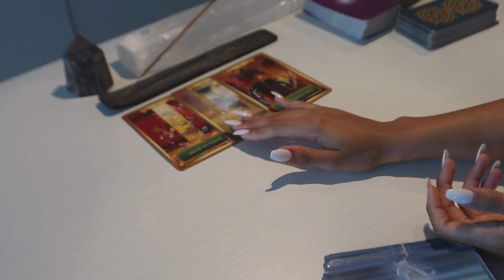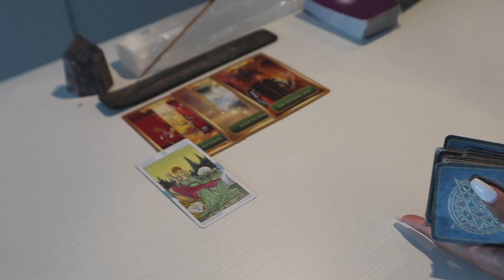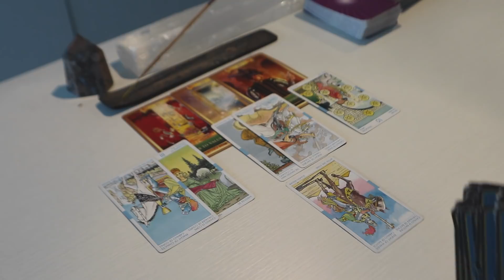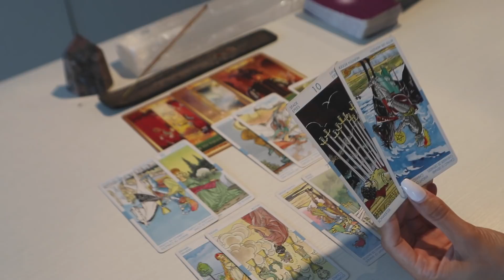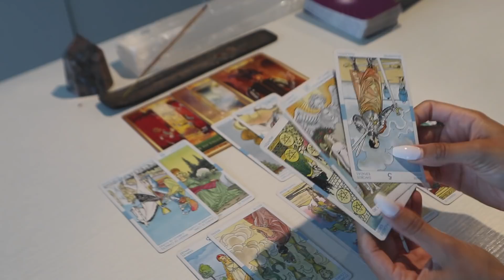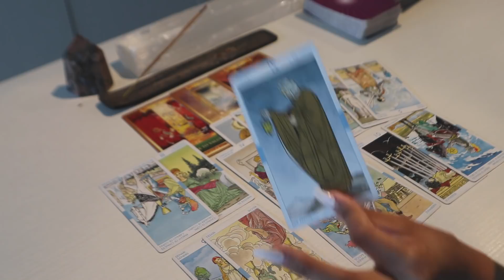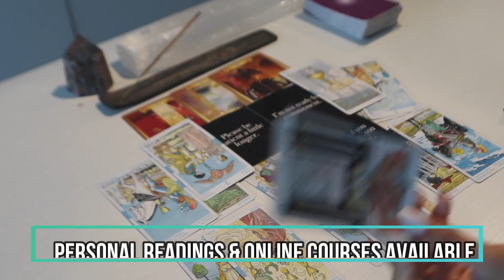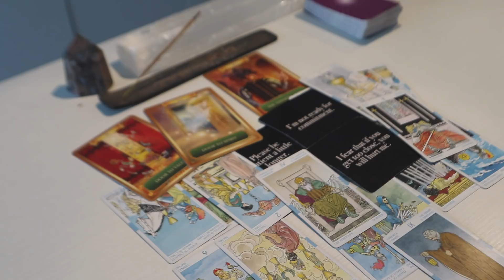They're Deliberately Holding Back From You..Knowing Your Worth [Love Reading]